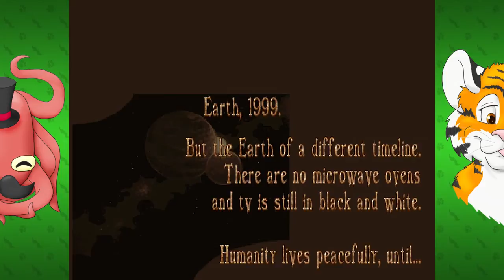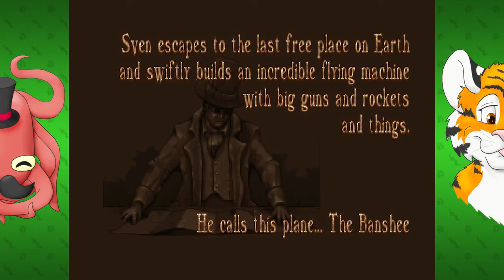Banshee (Amiga) - Octotiggy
So the microwave oven was the linchpin of human technological advancement? Sounds historically accurate to me.

A vertically-scrolling shoot 'em up from the old school, with similarities to games like 1942 and SWIV. There are lots of big, brash enemy vehicles to take on, plus individual soldiers (these often lie in a pool of blood afterwards, a gruesome sight making full use of AGA graphics) and civilians. Many of the enemies have good hiding places and can emerge surprisingly, Commando-style.

There are four large levels, which also scroll a small amount horizontally, the idea being that you can evade some opposition. There's a special loop-the-loop type feature available, which can double as an attack or an evasive move.